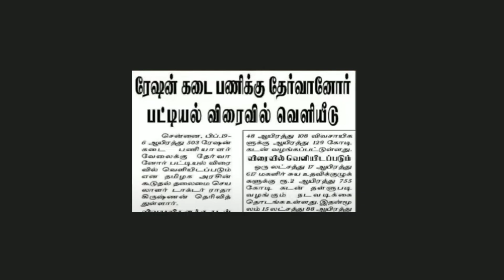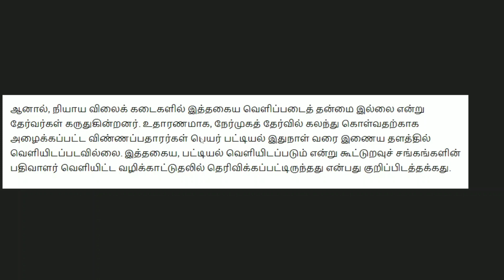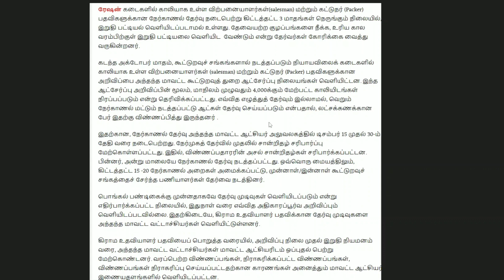ration shop results 2023 | tamilnadu ration shop results updates 2023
Thanks For News 18 tamil!